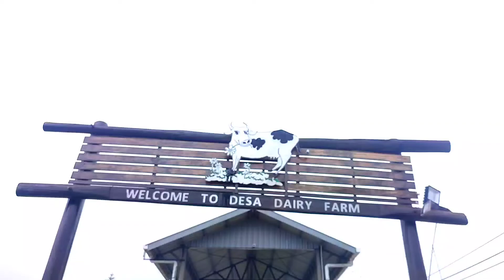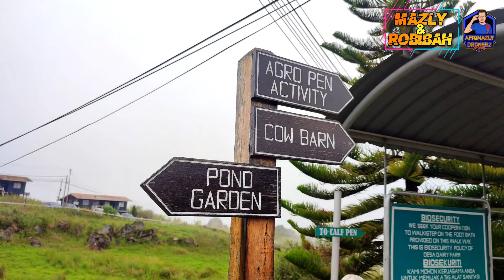Episod 4 Trip Sabah : Desa Dairy Farm, Kundasang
📍𝘿𝙚𝙨𝙖 𝘿𝙖𝙞𝙧𝙮 𝙁𝙖𝙧𝙢, 𝙆𝙪𝙣𝙙𝙖𝙨𝙖𝙣𝙜, 𝙎𝙖𝙗𝙖𝙝
Lokasi ni antara tempat wajib dilawati kalau ke Kundasang, Sabah. Suasana ala² New Zealand gitu. Makan aiskrim, ambik gambar lembu tenusu, bergambar kat batu khas dan suasana hijau berkabus.